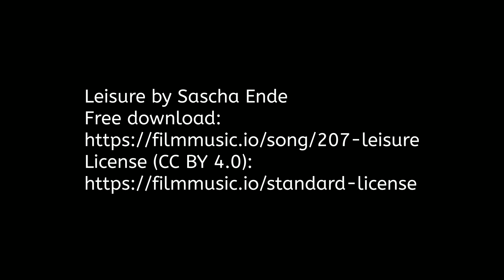Bezirks-Frühlingsfahrt: Werre von Herford nach Löhne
Die Bezirksfrühlingsfahrt 2024 für unseren Bezirk 10 (Ostwestfalen) von Kanu NRW auf die Werre zwischen Herford und Löhne. Vom Anfänger (zumindest im Kurzboot) bis zu Menschen mit jahrzehntelanger Paddelerfahrung waren wir eine bunt gemischte Truppe, die sich weder von den zahlreichen Umtragen noch von dem zunehmen schlechteren Wetter die Stimmung vermiesen ließen.